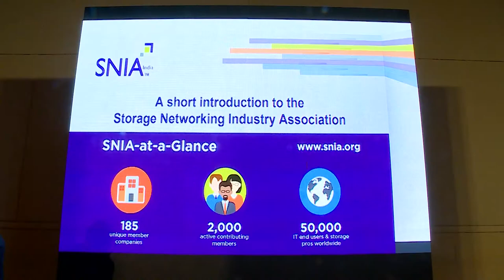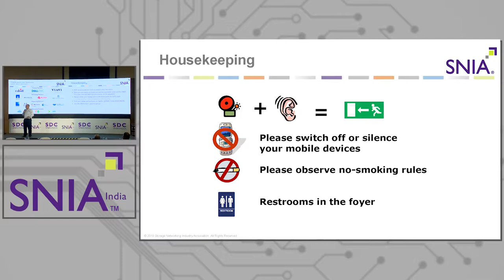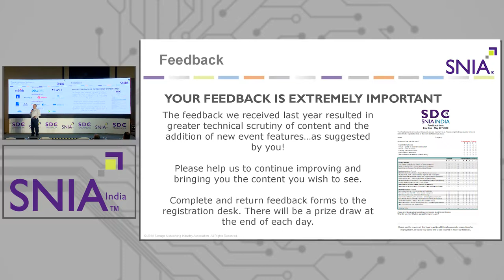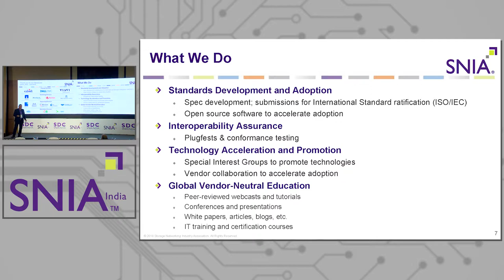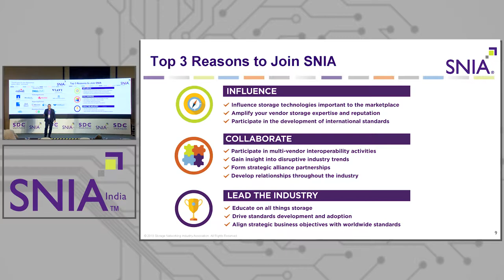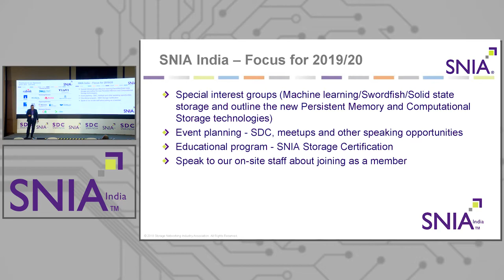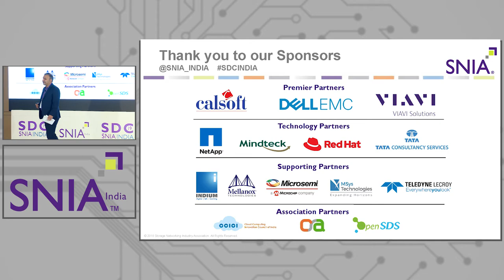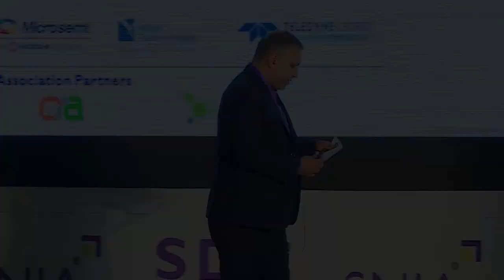Welcome to SDC India 2019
An introduction to the conference events at SDC India 2019.